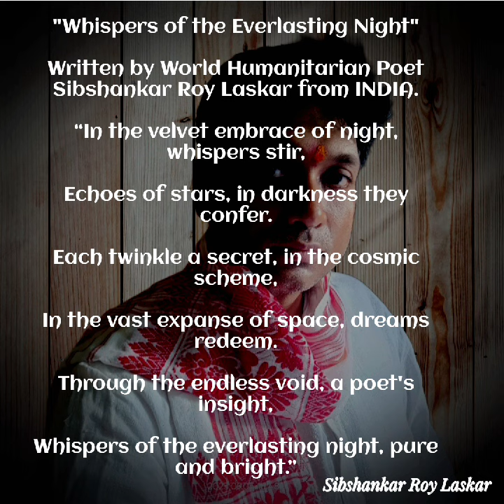"WHISPERS OF THE EVERLASTING NIGHT"SIBSHANKAR ROY LASKAR WORLD'S HUMANITARIANPOET,@NobelPrize#life